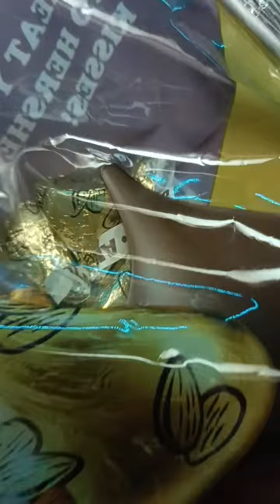asmr Kisses Milk Chocolate!